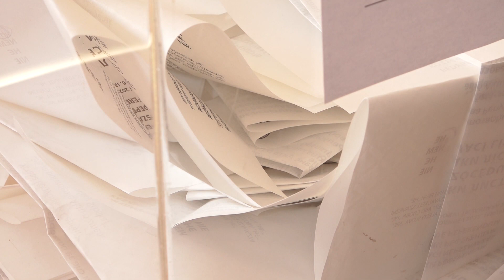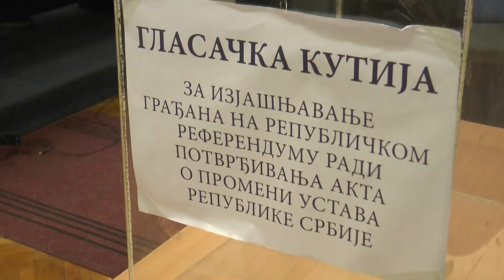Infakt 17012022 LF VA Na 31 biračkom mestu u Valjevu građani glasali NE na referendumu